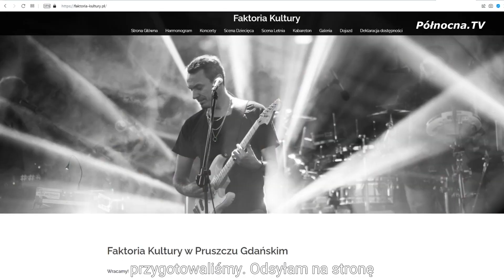Gorące rozpoczęcie Faktorii Kultury 2021 | Pruszcz Gdański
To było naprawdę niezwykłe rozpoczęcie Faktorii Kultury! Pomimo gorszej pogody, Zeus i Maxim rozgrzali pruszczańską publiczność do czerwoności! Świetna muza, niesamowita publika i zabawa do późnych godzin nocnych.

Polecamy również zobaczyć:
Otwarto wystawę plenerową przed Domem Wiedemanna | Pruszcz Gdański

oraz